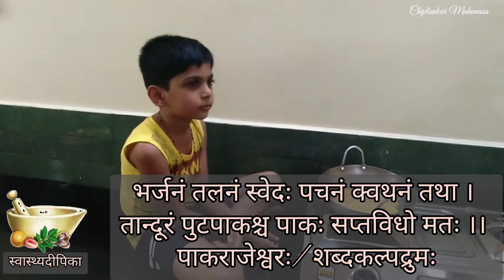(संस्कृतम्) कदलीमिष्टम् / Banana Jamoon in Sanskrit